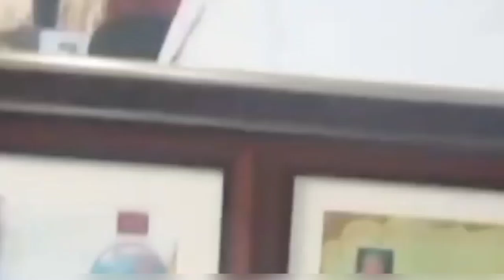ನಟಿ ಲೀಲಾವತಿ ಸಹಾಯಕ್ಕೆ ನಿಂತ ಚಾಲೆಂಜಿಂಗ್ ಸ್ಟಾರ್ ದರ್ಶನ್ | D Boss Darshan | Kannada Thare Tv